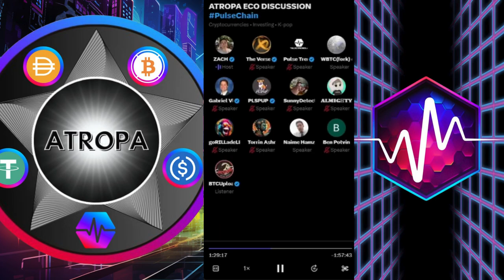Discussing ATROPA's Ecosystem, PulseChain's Most Bullish Opportunity! Part 2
The ATROPA Ecosystem is the most bullish on PulseChain, and it will remain so. This video explores why ATROPA has become the leading force on the PulseChain network, highlighting the reasons behind its current success and why it’s likely to continue. Get ready for an in-depth discussion of what makes ATROPA stand out among the competition, and why investors are flocking to it. Learn about the key aspects of the ATROPA Ecosystem, its role in the PulseChain community, and what to expect in the future.